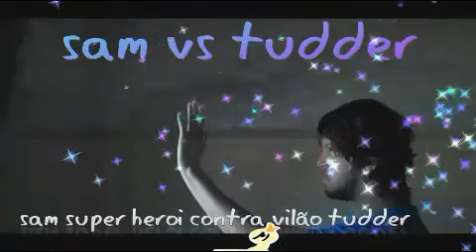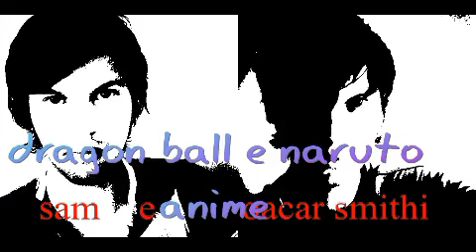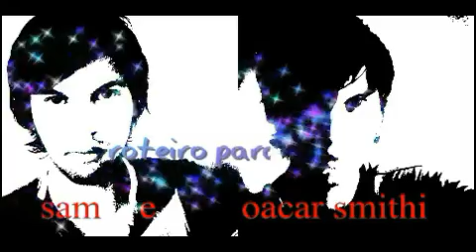O Ataque filme Cine Maior domingo rede record 20/09/2020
noticia e informaçaõ e sam e oacar smithi super herois